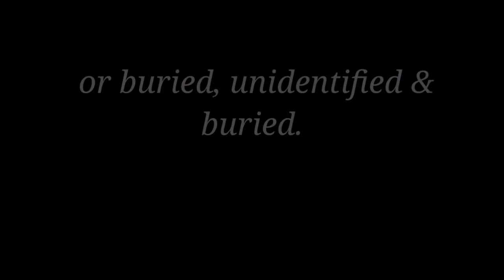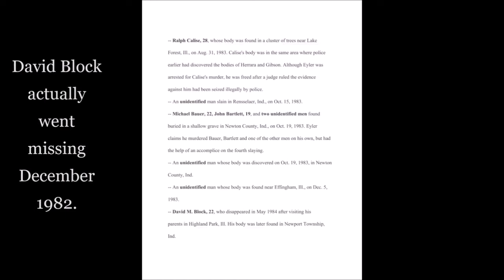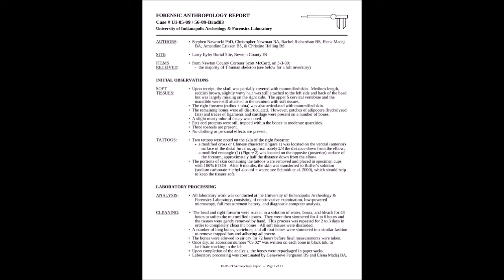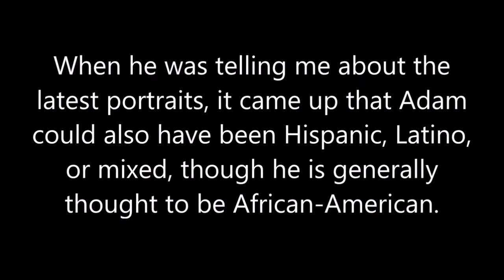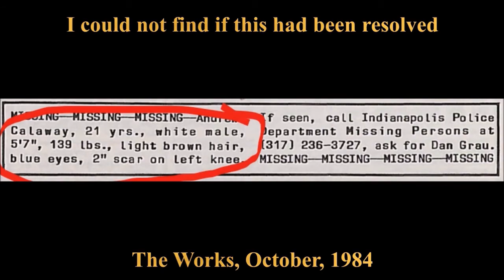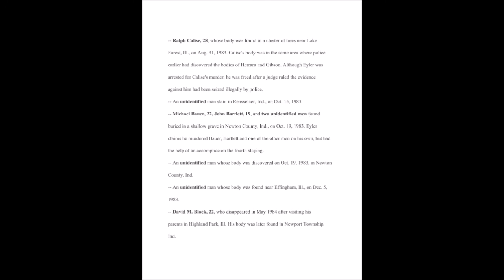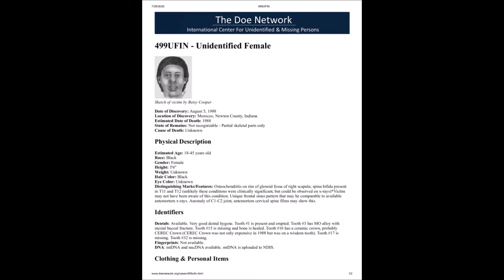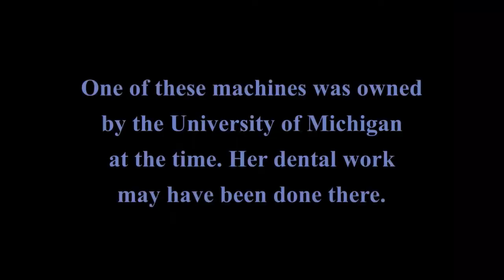Eyler's Indiana John Does || Bonus - Newton County's Charlene Doe || What Haunts Us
If you have information on any of these, please contact coroner Scott McCord of Newton County at

Many thanks to Scott McCord for granting me the interview that made this video possible.
Larry Eyler was a roaming serial killer in the 1970s and 1980s. Some of his victims are still unidentified today. One of the Newton County Does, Brad Doe, was identified earlier this year while I was still working on this video, and I have tried to remove as much as his information as I can.

Charlene Doe is an unknown murder victim that was also found in Newton County, IN.

Interview with Scott McCord, background information 0:00
Adam Doe 6:12
"DeWayne" Hendricks County Doe 8:30
Jasper County Doe 9:17
Charlene Doe 12:35